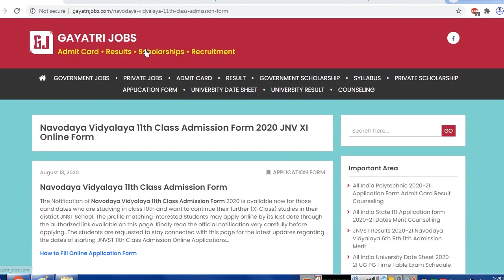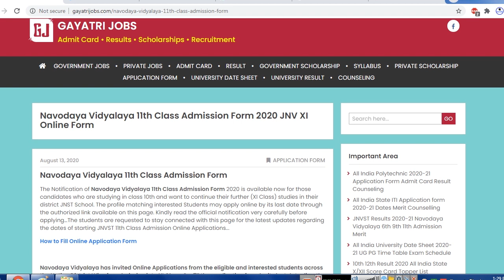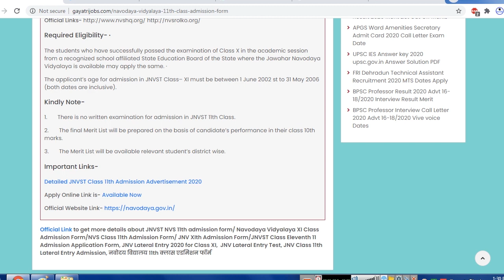Navodaya Vidyalaya 11th Class Admission Form 2020 JNVST XI Class Online Form Dates Apply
The Notification of Navodaya Vidyalaya 11th Class Admission Form 2020 is available now for admission inti XI Class studies in their district JNST School. Check eligibility norms application fee process to apply online and fill the JNVST 11th Class Admission Online Application Form From 13 August 2020 to 31st August 2020 @